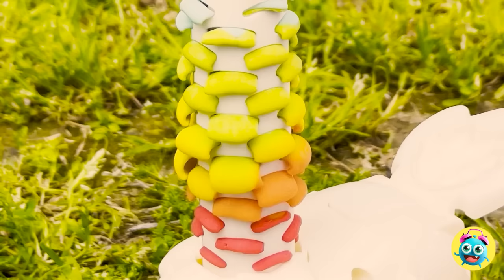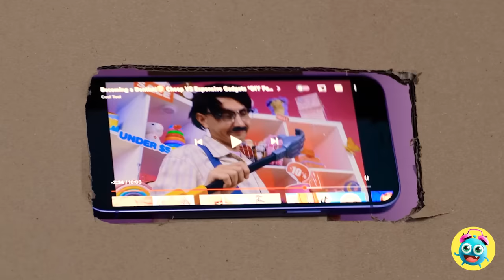💜 DOLL BECAME MOM 🍼 Must-Have Gadgets & Hacks! Pokemon VS Mario By Yay Time!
🎬 Get ready for a showdown between rich and broke parenting styles in this hilarious and crafty YouTube video from Yay Time! Watch as they take on the ultimate challenge of creating the best Pokemon gadgets and parenting hacks for traveling with kids. But with unexpected twists and turns like missing Pokemon and surprise guests like Sonic and Wednesday Addams, this challenge is not going to be easy! With their DIY skills and creativity, Yay Time! takes us on a funny and cool adventure that will have you laughing out loud. So grab your popcorn and get ready to see who comes out on top in this must-watch YouTube video! 😂